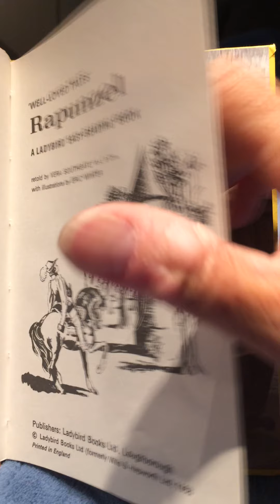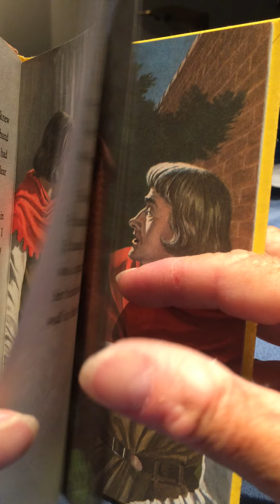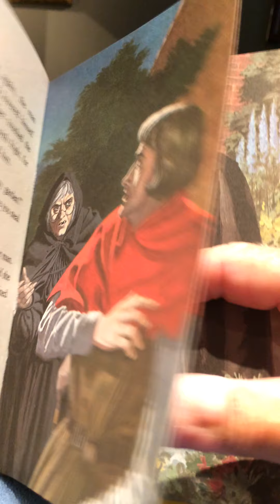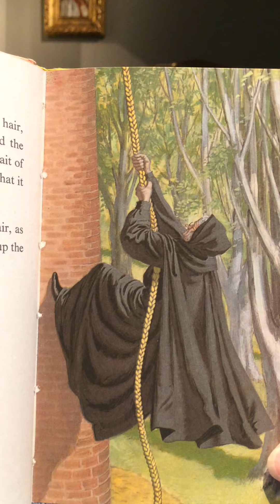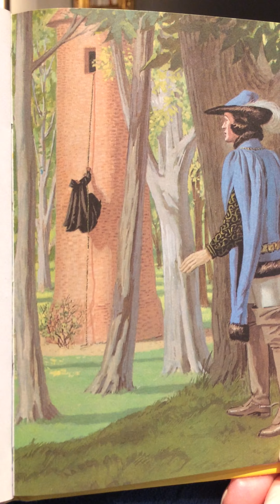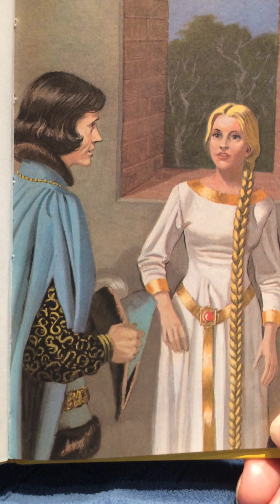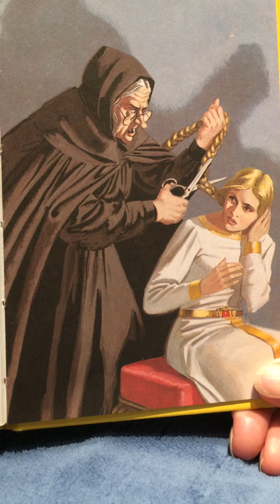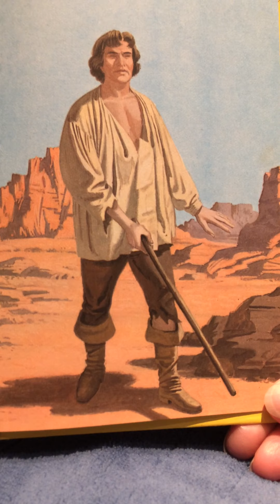Rapunzel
Cissy reading a Fairy Tale